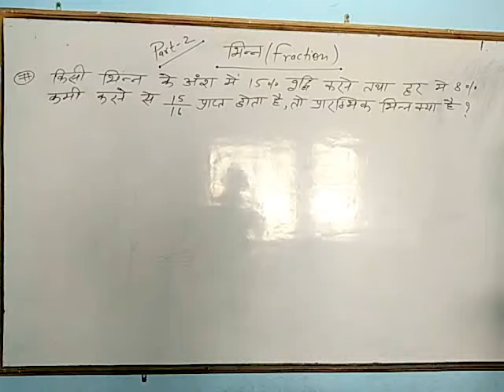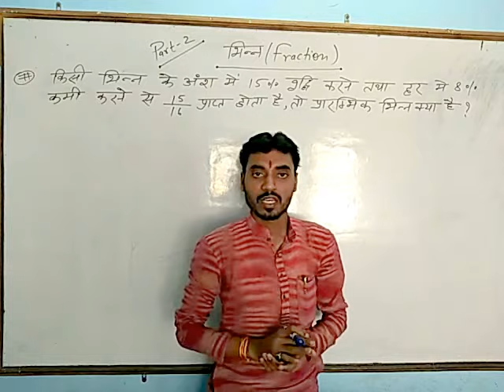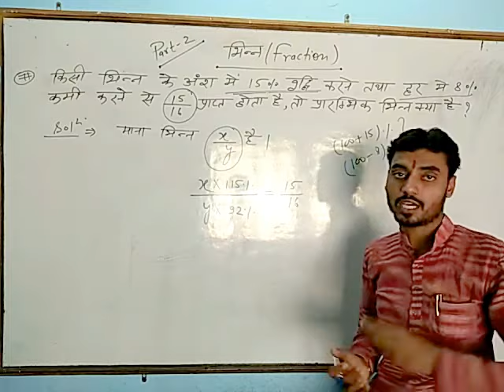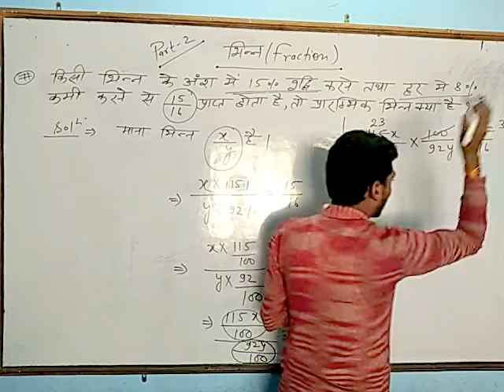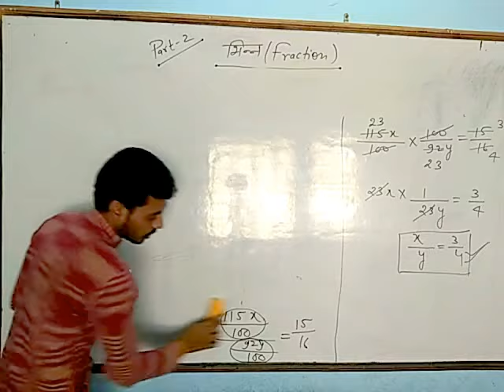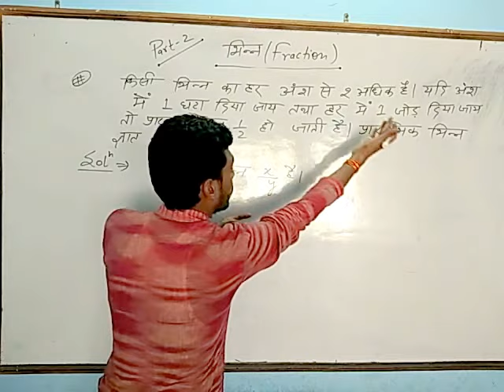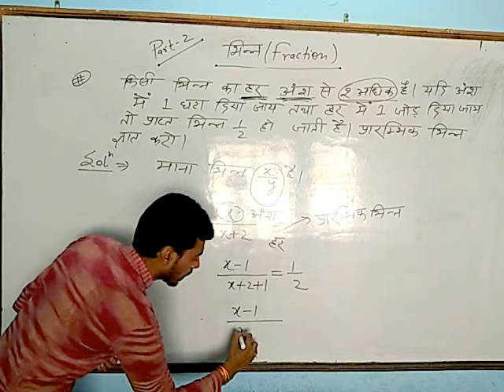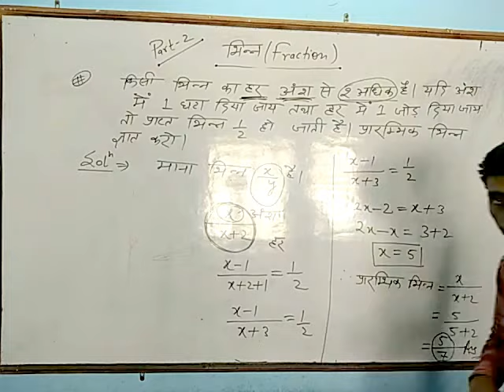भिन्न (Fraction) part 2@ Shashank Sir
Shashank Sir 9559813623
You can join me for all competitive exams